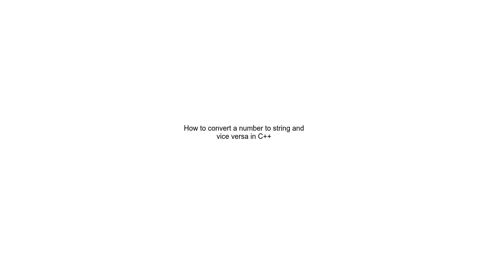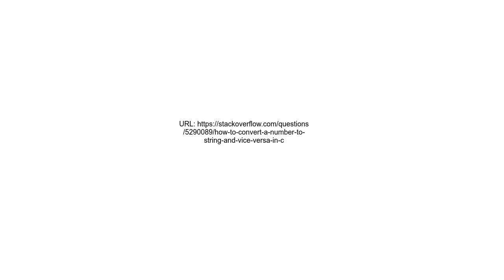How to convert a number to string and vice versa in C++